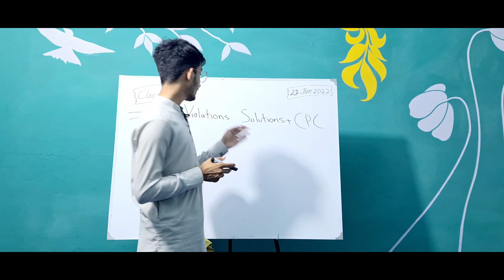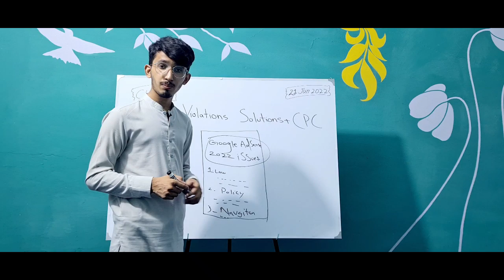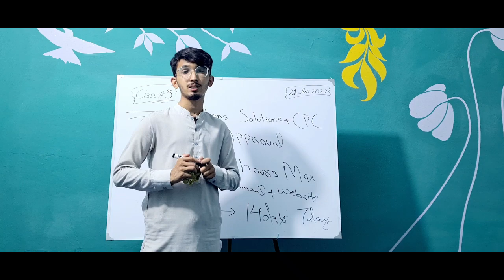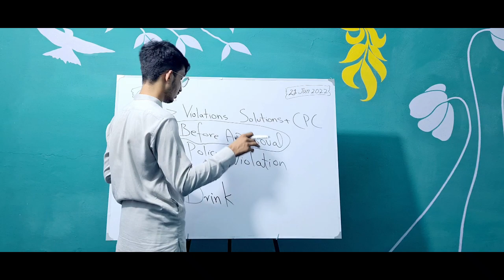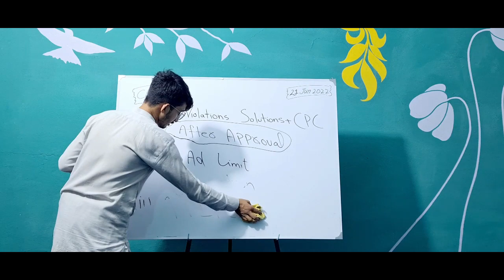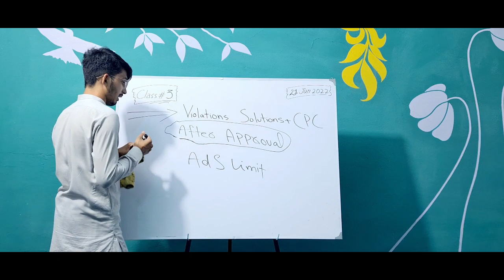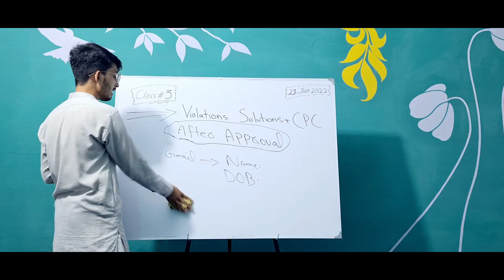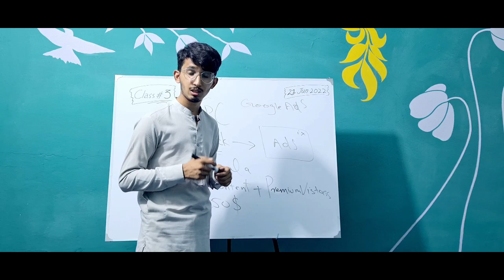Google AdSense: All Issues and Their Solutions | Complete Guide | Paid Course Class 3 (Part-1)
Latest AdSense Course 👉 Whatsapp Group - Join Now

In this video, I'll be addressing all things Google AdSense – a topic that's crucial for anyone looking to monetize their blog. Whether you're new to blogging or seeking to enhance your current AdSense strategies, this comprehensive guide is now available for free to all users!

I delve deep into the common issues faced by content creators using Google AdSense and offer practical, easy-to-implement solutions. This video is designed to be an all-encompassing resource, covering each aspect of Google AdSense with a brief yet thorough explanation.

By the end of this video, you'll have a clear understanding of how to effectively use Google AdSense for your blog. Whether you're troubleshooting existing problems or planning your monetization strategy from scratch, this guide has got you covered.